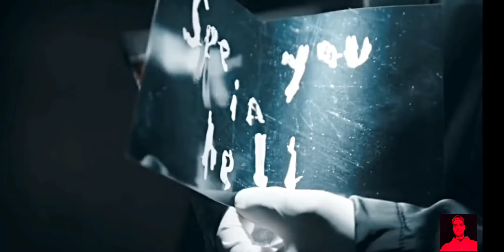THE BATMAN 2022 | SOME IN THE WAY SONG | BEST SCENES 🔥🔥🔥🔥 FROM THE BATMAN